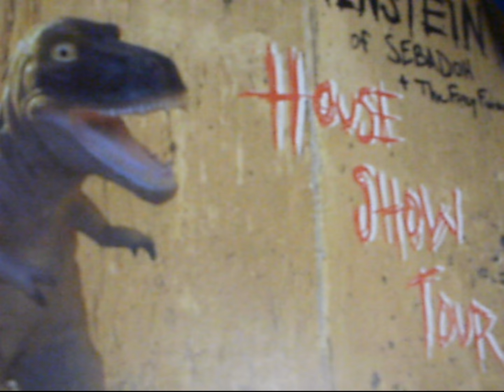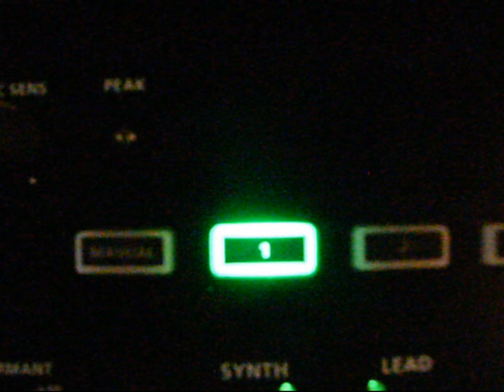Jason Loewenstein Show Columbus Ohio 10/17/2017 - Vineyard Life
This is a recap from the winemaker/sound guy perspective. The song is "Correction" off  Mr.Loewensteins new album Spooky Action. Pick that shit up man! The Album cost less than a sack of weed. Purchase below